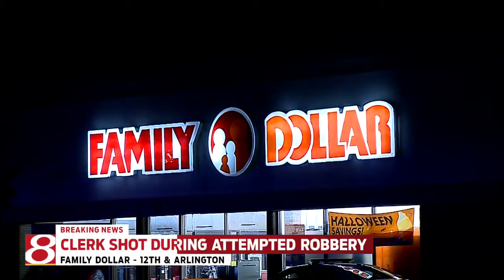Clerk shot during attempted robbery of Family Dollar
24-Hour News 8 at 11 p.m.